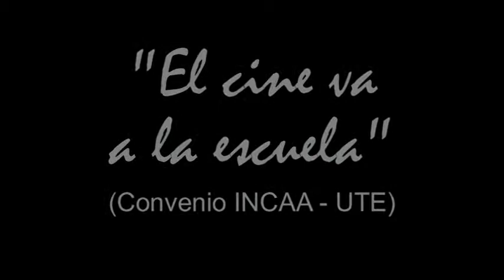"El cine va a la escuela" INCAA y UTE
En el marco del convenio entre el INCAA y nuestro sindicato la UTE "El cine va a la escuela", el viernes 12 de noviembre se proyectó el film "Crónica de una fuga" de Adrián Caetano. Estuvieron presentes en representación del INCAA Antonia Portaneri, Zaida Chmaruk y Daniel Trokzzi, e hicieron uso de la palabra refiriéndose a temas como la memoria y la inclusión el compañero Secretario de Deportes de la Nación Claudio Morresi y el compañero Carlos Guerrero de Comisión Directiva de la UTE.

         Los chicos del turno mañana más que agradecidos de tener esta posibilidad, que les permitió un posterior debate en las aulas con los profes. La Proyección se repetirá el Miércoles 17 en la misma escuela para los chicos del turno tarde.

        Gracias INCAA, gracias UTE por venir a nosotros.